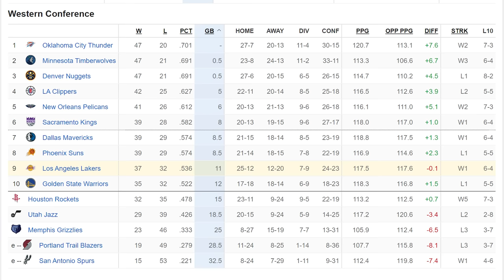Lakers vs Hawks | Lakers Highlights | March 18, 2024